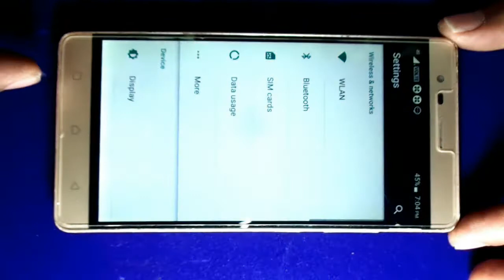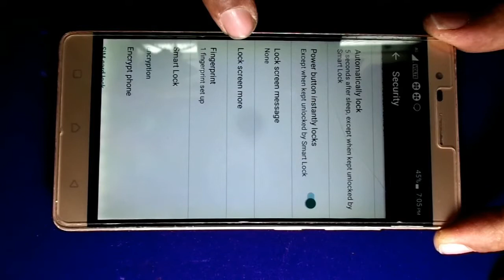पॉकेट डायल प्रिवेंशन मोड को कैसे हटाएँ !!Lenovo Vibe K5 Note, Pocket Dial Prevention Mode how2Remove